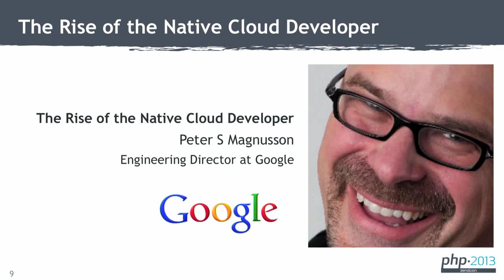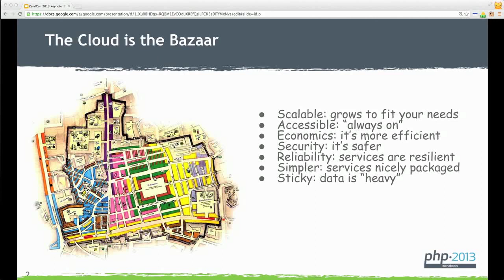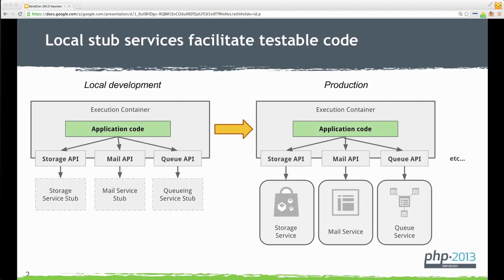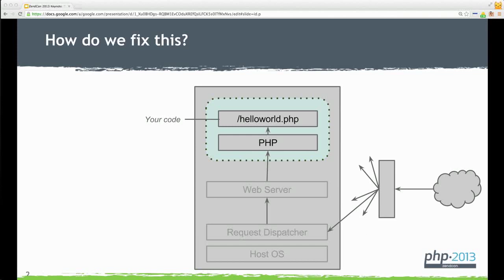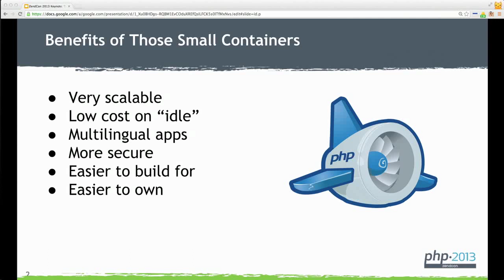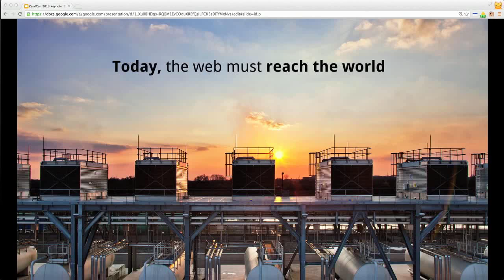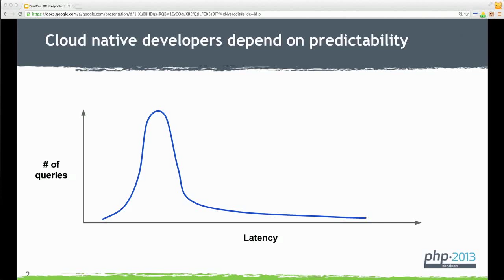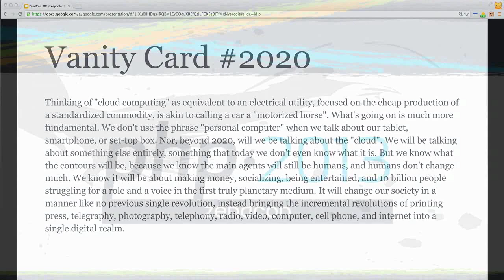ZendCon 2013 - Peter Magnusson Keynote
ZendCon 2013 - Peter Magnusson - Rise of the Native Cloud Developer